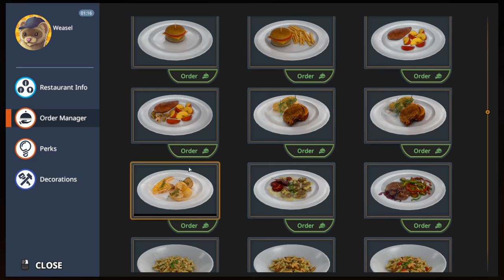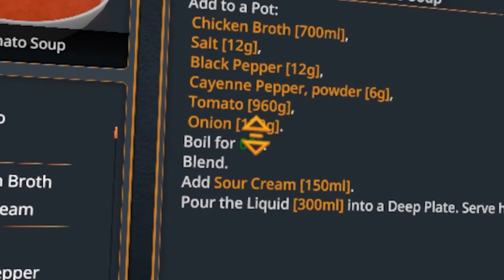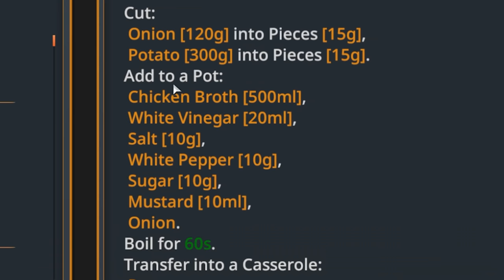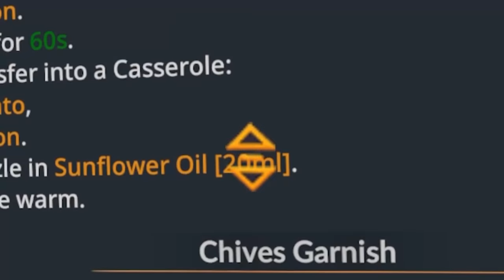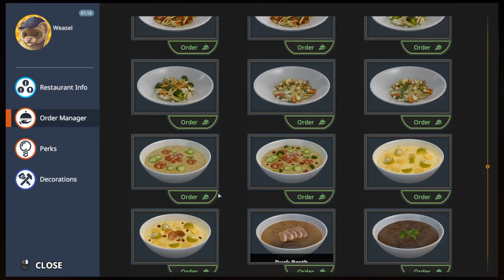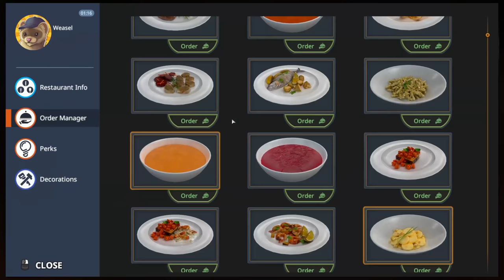Cooking Simulator, but everything goes HORRIBLY wrong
Cooking Simulator, but I revolutionize cooking, one potato at a time!